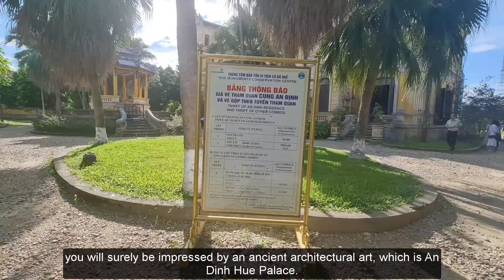CUNG AN ĐỊNH - Giao thoa kiến trúc Đông Tây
Nếu ai đã từng xem MV “Không thể cùng nhau suốt kiếp” của nữ ca sĩ Hòa Minzy chắc hắn sẽ ấn tượng bởi một kiến trúc cổ đầy tính nghệ thuật, đó chính là cung An Định Huế. Công trình này tọa lạc ngay bên bờ sông An Cựu, số 179B Phan Đình Phùng, nay thuộc phường Đệ Bát, TP Huế. Cung An Định được xây dựng năm 1917, đây là công trình độc đáo gắn bó với nhiều vị vua cuối triều Nguyễn như vua Khải Định, vua Bảo Đại, hoàng hậu Nam Phương và hoàng tử Bảo Long.